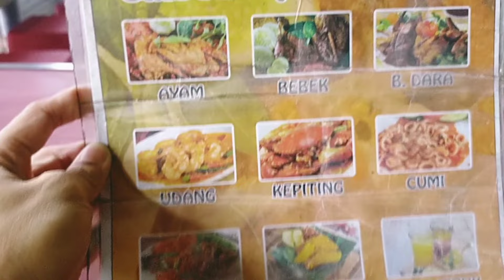KEPITING SAOS PEDAS MB SANTI SEAFOOD PURWODADI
Assalamualaikum kita akan kuliner kepiting saos pedas. Santi seafood

lokasi warung makan. mba Santi seafood
📍Jl. Untung Suropati No.27, Perumda, Purwodadi, Kec. Purwodadi, Kabupaten Grobogan, Jawa Tengah 58111

buka : pukul 17.00 sampai 21.00
menu : bebek goreng
            ayam goreng, lele goreng, kepiting, aneka sea food.

Simak yang lain juga di channelku